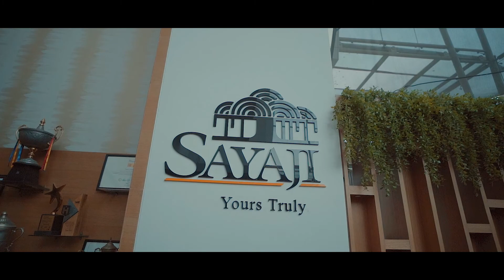Niyati Weds Mohit Best Wedding Tesar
Dilip Shinde Photography .
Chinchwad Pune ...

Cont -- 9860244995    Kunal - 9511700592